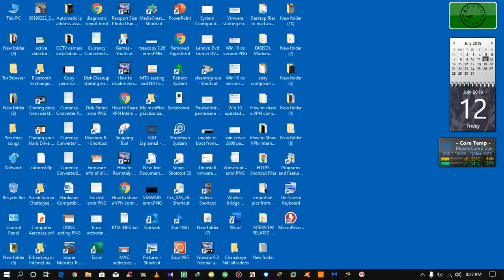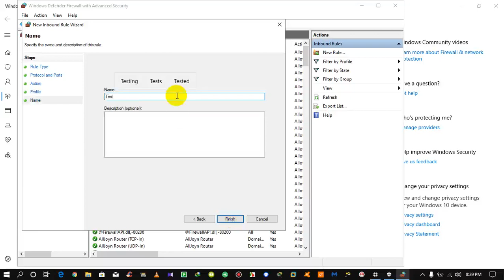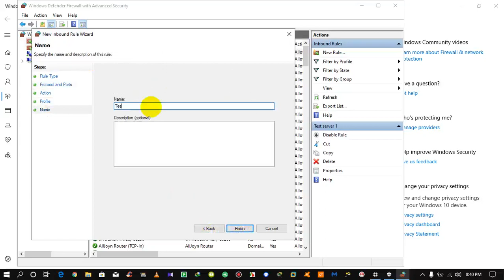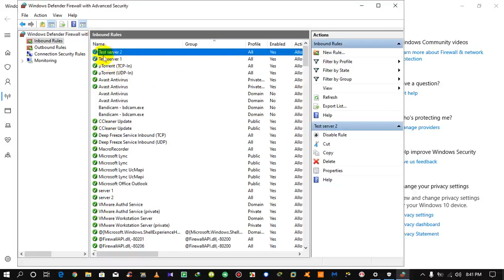🤩Part 1: Advanced Firewall Settings in Windows 10 Defender | Inbound Rules firewall Windows 10🤩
About this video:
Watch the video of how to use the advanced setting In windows defender firewall on win 10 OS Part 1